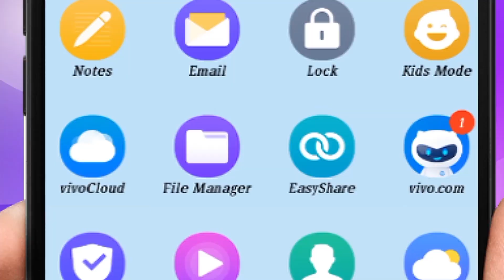స్త్రీ రతిలో ఎక్కువ సుఖం పొందాలంటే..ఇలా చేయడం అవసరం Topic 241 in Dr Samaram Mee Kosam